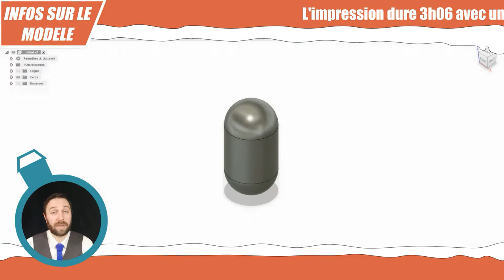🎄 impression 3D Noël : 🎁Calendrier de l'avent : Tic Tac Étoile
Ce modèle 2toile s’imprime facilement en 3 heures. (détail dans la pages Thingiverse)

Dans le fichier que vous pourrait télécharger depuis ma page Thingiverse, Cults ou MyMiniFactory (liens plus bas dans cette description) , il y a un modèle simple à suspendre et un modèle avec des chiffres qui varient de 1 à 24.
Le modèle chiffré peut vous permettre de l’utiliser par exemple comme un calendrier de l’avent dans un sapin.